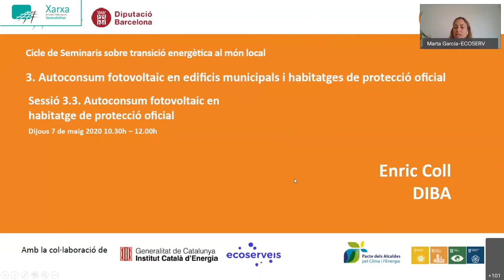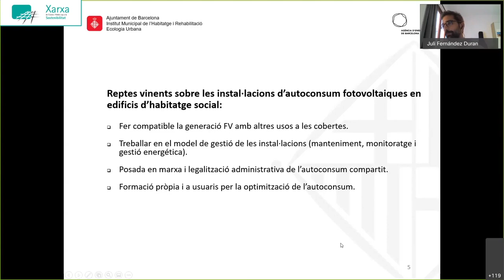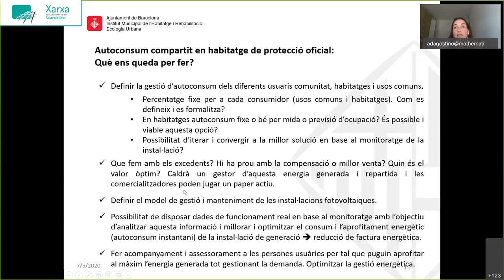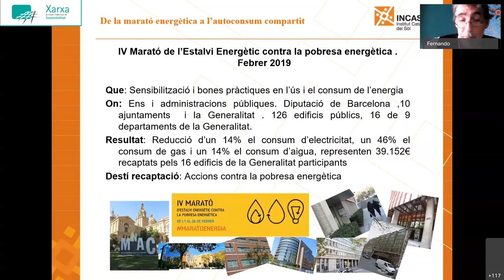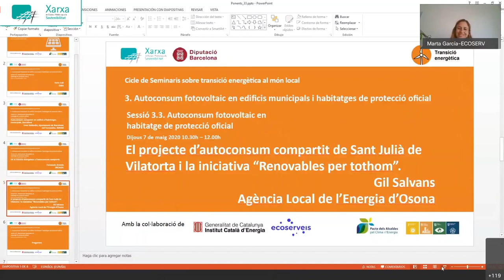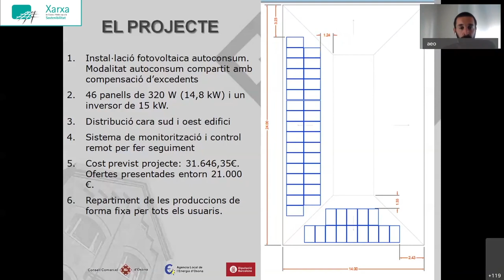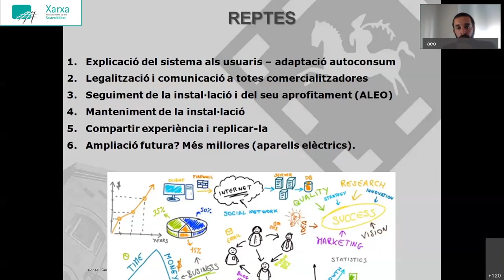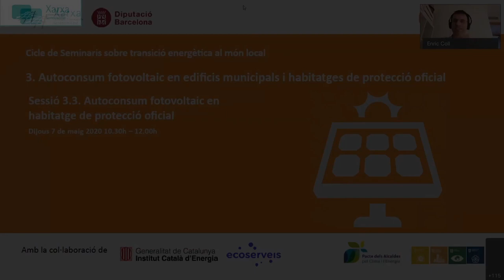3. Autoconsum fotovoltaic: Autoconsum fotovoltaic en habitatge de protecció oficial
Cicle de Seminaris sobre transició energètica al món local
3. Autoconsum fotovoltaic en edificis municipals i habitatges de protecció oficial
Sessió dividida en tres microsessions virtuals del seminari realitzades en l'entorn Webex del 5 al 7 de maig del 2020.

Sessió 3.3. Autoconsum fotovoltaic en habitatge de protecció oficial
Ponències de:

02:57 Autoconsum compartit en edificis d’habitatges municipals, Barcelona. Juli Fernández, Institut Municipal de l'Habitatge de Barcelona
12:40 i Irma Soldevilla, Agència de l’Energia de Barcelona

25:26 De la marató energètica a l’autoconsum compartit. Fernando Aranda. INCASOL

44:04 El projecte d’autoconsum compartit de Sant Julià de Vilatorta i la iniciativa “Renovables per tothom”. Gil Salvans, Agència Local de l’Energia d’Osona

Organitzat per la Xarxa de Ciutats i Pobles cap a la Sostenibilitat i la Diputació de Barcelona amb el suport tècnic d'Ecoserveis i la col·laboració de l'ICAEN.